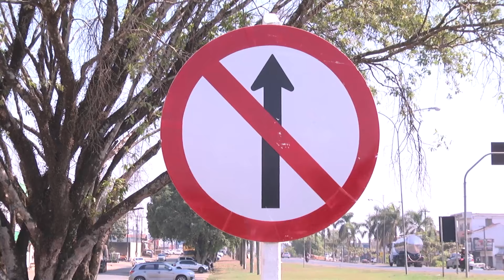PLACA DE SINALIZAÇÃO INSTALADA RECENTEMENTE EM JARU GERA DÚVIDA AOS CONDUTORES